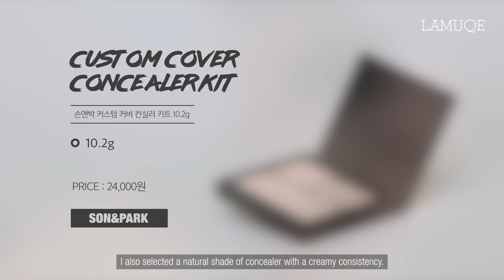ENG/VET/JPN SUB 💄프렌치 레드 메이크업 / French Red Makeup l LAMUQE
안녕하세요 라뮤끄입니다 :)
오늘은 유러피안 느낌이 물씬나는 프렌치 스타일 레드 메이크업을 해보았어요.
간단하면서도 포인트 되는 매력적인 메이크업이랍니다.
새침하게 올라간 또렷한 아이라인과 엣지있는 촉촉한 레드립.
피부속이 비치는 듯한 유리알처럼 투명하고 촉촉한 맑은 피부.
은은한 베이비핑크의 차오르는 말간 볼이 포인트인
자연스러우면서도 엣지있는 프렌치 스타일 메이크업이에요.
발랄하면서도 스타일리시한 유럽 느낌이 물씬 풍기는 매력적인 메이크업이에요.
그럼 시작해볼까요?

♡오늘보다 내일 더 예뻐지세요♡

Hello, it’s Lamuqe!
Today’s look is all about the kitten eyeliner, red lip with an edge,
base makeup as clear and glowy as glass marble,
And a soft flush of baby pink on the cheeks.
Overall, it’s a natural French style makeup with an edge.
It’s a charming makeup look with bubbly, yet stylish European vibes.
Let’s begin!

♥[같이 준비해요] 요즘 빠진 제품들로 하는 🌸핑크버건디🌸 메이크업 ㅣ 라뮤끄 GRWM

::: 사용제품 :::

톰포드 브러시 영상에서 귀걸이 문의가 많았었는데요.
구매링크 남겨드릴게요! 가격별 링크니까, 원하시는 곳에서 구매하시면 될 거 같습니당! :)

01_MAC
STROBE CREAM HYDRATANT LUMINEUX PINKLITE 50ml
맥 스트롭 크림 핑크라이트 50ml
48,000원

02_GUCCI
LUSTROUS GLOW FOUNDATION MEDIUM 070 30ml
구찌 러스트러스 글로우 파운데이션 미디엄 070 30ml
$65

03_SON&PARK
CUSTOM COVER CONCEALER KIT 10.2g
손앤박 커스텀 커버 컨실러 키트 10.2g
24,000원

04_KOJI
CURVING EYELASH CURLER
코지 커빙 아이래쉬 컬러
29,800원

05_BBIA
SHADE AND SHADOW #07 3g
삐아 섀이드 앤 섀도우 #07 모태매력 3g
7,000원

06_BBIA
LAST PEN EYELINER #01 SHARPEN T BLACK
삐아 라스트 펜 아이라이너 #01 샤픈 블랙
10,000원

07_ESPOIR
LIP STAIN OIL TINT LAST DANCE
에스쁘아 립 스테인 오일 틴트 라스트 댄스
16,000원

08_DIAMOND BEAUTY
DIAMOND LASH X MAI MIYAGI FLARE EYE
다이아몬드 뷰티 다이아몬드 래쉬 X 미야기 마이 플레어 아이
1400円
24,000원

09_DUP
DUP 속눈썹접착제 #552 5ml
EYELAHES FIXER EX #552 5ml
약 900￥

10_PERIPERA
WHOLLY DEEP MASCARA #1 2XVOLUME 7.5g
페리페라 홀리 딥 마스카라 #1 2X빵빵래쉬 7.5g
9,000원

11_ETUDE HOUSE
LASH PERM CURL-FIX MASCARA LONG LASH 8g
에뛰드하우스 래쉬 펌 컬 픽스 마스카라 롱 래쉬 8g
12,000원

12_SEPHORA
HEATED EYELASH CURLER
세포라 히티드 아이래쉬 컬러
$17

13_RIMMEL
SCANDAL EYES EYELINER PENCIL #005 NUDE
리멜 스캔달 아이즈 아이라이너 펜슬 #005 누드
$4.99

14_TOMFORD
BROW SCULPTOR #02 TAUPE
톰포드 브로우 스컬프터 #02 토프
$45

15_IOPE
DUAL LIP BLENDER #01 RED BLENDING
아이오페 듀얼 립 블렌더 #01 레드 블렌딩
27,000원

16_렌즈 lens / SOLOTICA
HIDROCOR
솔로티카 하이드로컬
약 78,000원($70.15)

TOMFORD
FOUNDATION BRUSH #01
톰포드 파운데이션 브러시 #01
$72

TOMFORD
SHADOW/CONCEALER BRUSH #03
톰포드 섀도우/컨실러 브러시 #03
$62

TOMFORD
EYE SHADOW BLEND BRUSH 13
톰포드 아이 섀도우 블렌드 브러시 #13
$56

TOMFORD
LIP BRUSH #21
톰포드 립 브러시 #21
$46